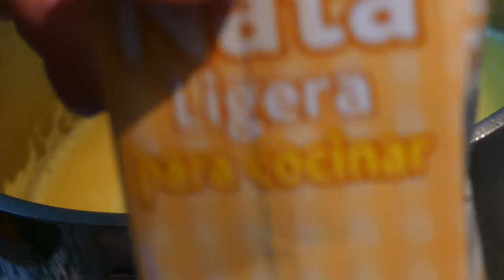Cenas para un vientre plano y bajar de peso. Crema de puerro.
Esta es la segunda crema para el reto bajar de peso, es una crema de puerro muy parecida a una vichyssoie. Esta es la cena del segundo día, puedes ver también otras cremas en los videos anteriores.